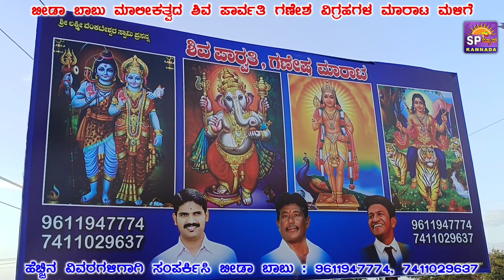ಬೀಡಾ ಬಾಬು ವೋಲ್ ಸೇಲ್ ಧರದ ಗಣೇಶ ವಿಗ್ರಹಗಳ ಮಾರಾಟ ಮಳಿಗೆ, ಟೀಚರ್ಸ್ ಕಾಲೋನಿ, ಮುಳಬಾಗಿಲು